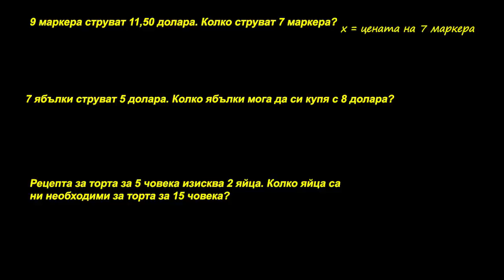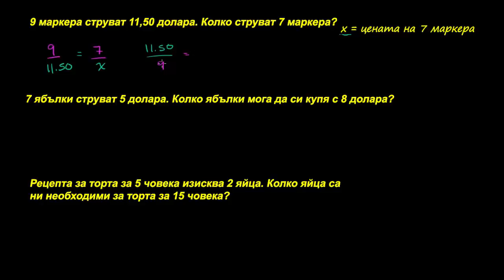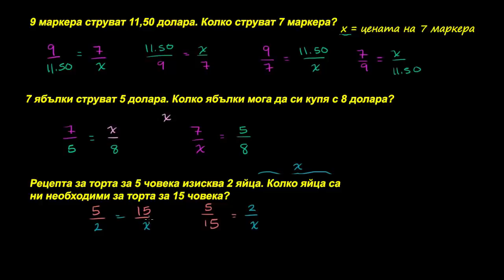Съставяне на пропорции за решаване на текстови задачи